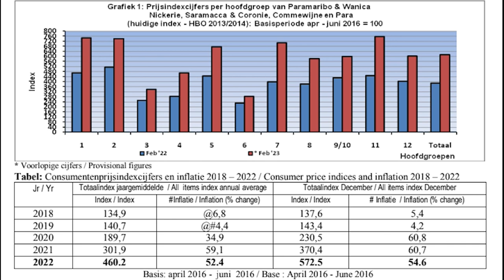23 03 2023 Korte berichten: ABS, Excuses Slavernij